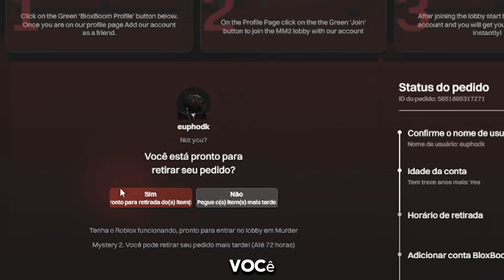EU E A PIETRA COMBINAMOS AVATAR NO MM2 (Murder Mystery 2)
Canal da pietra: @pietragamesyt

TCHAU :)